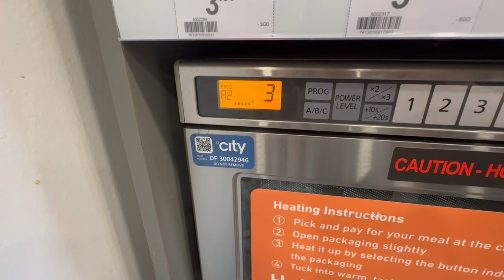Trailer: WILL IT MICROWAVE? Midnight Food Exploration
Not sure what to eat in the wee hours of the morning? Fret not as we take you to the nearby convenience store to whip up a whacky meal to satisfy those midnight cravings. Find out what works and what doesn't. And most importantly, WILL IT MICROWAVE?